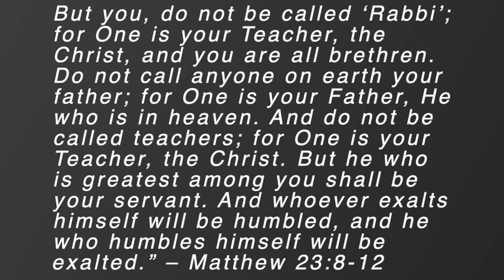Call no man Father! - An Orthodox Understanding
Reflection on Matthew 23:9 "Call no man father", and how it is understood in Orthodoxy.

Fr. Michael Lillie shares his experience the Orthodox Church. He currently is the rector of Nativity of Christ Orthodox Church in Youngstown, OH (MP-USA)